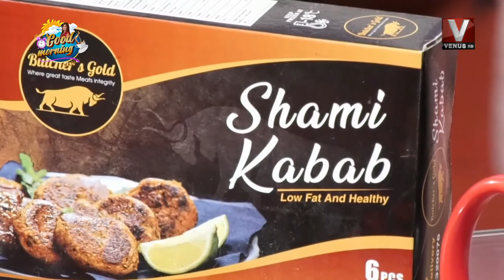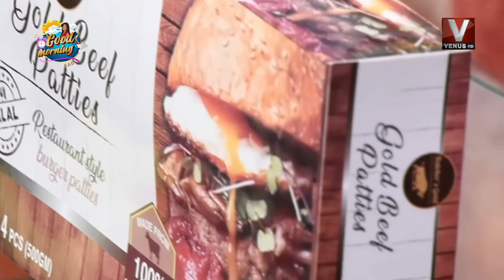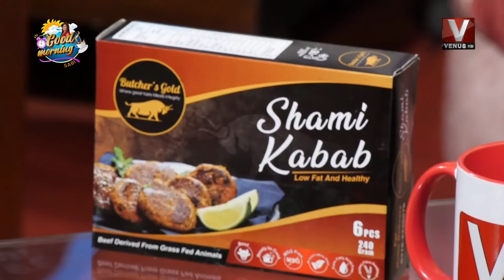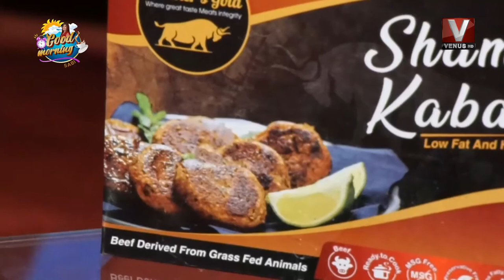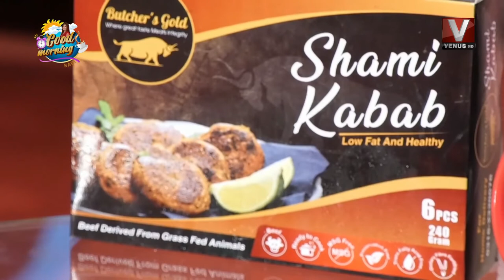Good Morning With Sabi 16 February 2022 || VenusHD || Part 02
Good Morning With Sabi 16 February 2022 || VenusHD ||